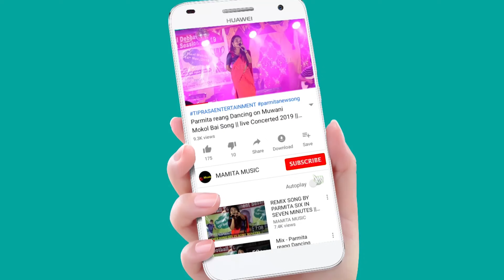Ana Ana_By JADUNI MWSAMUNG BODOL || 3RD BUISU FESTIVAL 2024 || AT Hailakandi Assam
3RD BUISU FESTIVAL 2024
oRG:- WANSUKMA KWTAL BODOL
At:-koshopcherra Hailakandi Assam
Date:-14/04/2024

Original credit;-
Video Link:-

Copy Cover:-
Kaubru song
Kau bru
program video
Kokborok song
salka debbarma
Live performance
new song
Da chikon
# Manik